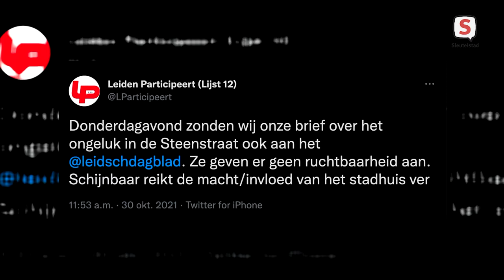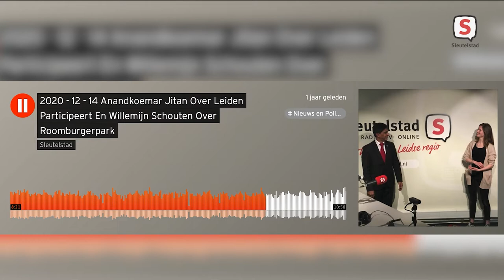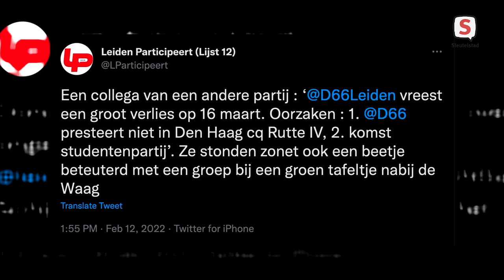Leiden Participeert in 'Afrekenen met vier jaar gemeentepolitiek'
Lijsttrekker Pritti Rana van Leiden Participeert in 'Afrekenen met vier jaar gemeentepolitiek' op Sleutelstad TV.